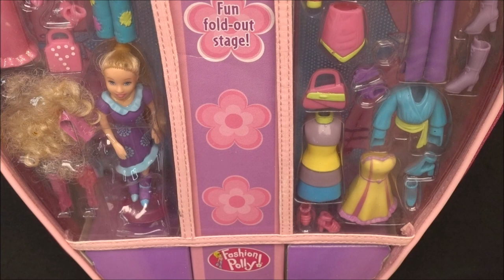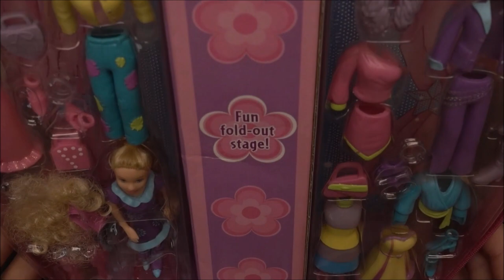2001 Hip Stylin Fashion Polly with special meaning for me :)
This Polly Set has a special meaning for me :) I take you back in time when I first saw this set :) have fun :)

Chapters:
0:00 Intro
0:24 my story
2:45 the pieces
7:47 close up